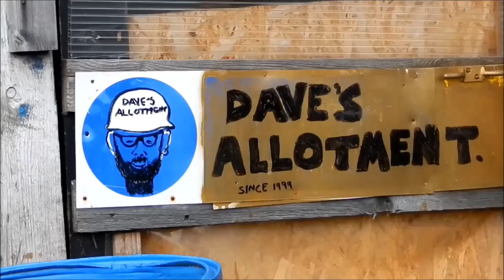Dave's Allotment. Harvesting, Sowing Seed's and Sunshine.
Today has been an unusually seasonal day down on the plot, it was actually hot! Suprising for this time of year..I harvested the last of my pea's today amongst other things. Including the carrot i planted in the same way as my parsnips, using a Fid.
I also talk about what will be happening next week..:)
Cheers, Dave.